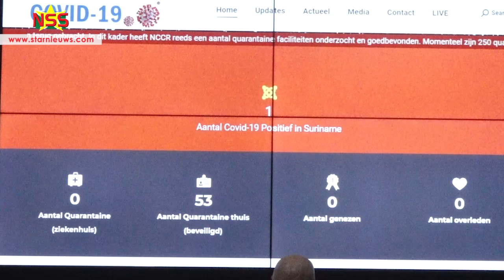Update bestrijding coronavirus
Er zijn geen nieuwe gevallen van het coronavirus bijgekomen. Suriname telt tot nu toe maar 1 besmette persoon. Vrijdag komen 50 artsen en specialisten uit Cuba.  Waarschijnlijk nemen ze een "goed werkende medicament"  mee, deelt minister Antoine Elias van Volksgezondheid mee. Elias is voor een dag naar  Cuba.